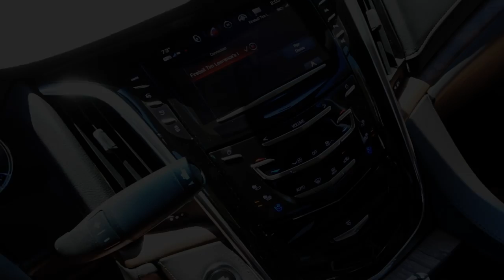SEX ON WHEELS is ODDSQUAD RAT ROD CAR CLUB! - FIREBALL MALIBU VLOG 628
SEX ON WHEELS is ODDSQUAD RATROD CARCLUB! - FIREBALL MALIBU VLOG 628 - Sequel to yesterday's vlog lands Malibu Vlogger Fireball on a Wedneday Night Classic Car Club event with Oddsquad near MalibuCalifornia. Oddsquad is a Classic Car Club.

is Vlogging in Malibu with Cars

New HATS & MUGS that support the Vlog!
SEX ON WHEELS is ODDSQUAD RAT ROD CAR CLUB!

Oddsquad ClassicCarClub is a car club or automotive enthusiast community group of people who share a common interest in motor vehicles. Car clubs are typically organized by enthusiasts around type of vehicle (e.g. Corvette, Mustang), brand (e.g. Jeep), or similar interest (e.g. off-roading). Traditional car clubs were off-line organizations, but automotive on-line communities have flourished on the internet. SEX ON WHEELS is ODDSQUAD RAT ROD CAR CLUB!

Like Oddsquad Classic Car Club, Classic Car Clubs have been a form of gathering car aficionados for many years that focus a passion for a certain type of car or driving activity.

Historically, car clubs refer to off-line entities, typically organized as non-profits and run by volunteers (who were most often elected). SEX ON WHEELS is ODDSQUAD RAT ROD CAR CLUB!

Many classic car clubs in California charge membership fees (Not Oddsquad Classic Car Club) in exchange for benefits, such as publications and events.

Additionally, some car clubs have a "prospecting" status, where prospective members of the club meet with established club members, to assess their suitability within the club. During this time, prospective members will help work on club cars, attend events, and sometimes perform tasks; such as helping to park cars at a show, or assisting with ticket sales, etc. Upon the completion of their prospect status, members will be "patched in," whereupon they are considered full members of the club. In traditional car clubs in the US, this is typically signified by the awarding of a jacket or T-shirt with the club's name and logo on the back, and the awarding of a bronze/aluminium "drag plate," to be hung on the member's car, displaying their membership status and club name. Classic Car Club SEX ON WHEELS is ODDSQUAD RAT ROD CAR CLUB!

FIREBALL’S WHEELS AND WAVES CAR SHOW:
Wheels and Waves was Voted "One of the Best Things to do in Malibu California!" This Car Show is every 3rd Sunday of the month at The Malibu Country Mart

ABOUT THE SHOW:
FIREBALL MALIBU VLOG is an inspirational Youtube First Person Series in Malibu California starring Malibu Vlogger Fireball & Kathie Lawrence and will inspire you to IMPROVE YOUR LIFE through WHAT YOU LOVE

ABOUT FIREBALL (Yes, his legal name):
Malibu Vlogger Fireball is a legend in the Car Design and Filmmaking World having reached over a billion viewers through his shows on DISCOVERY, SPEED and TLC. He’s designed vehicles for over 400 of Hollywood's biggest films including BATMAN, KNIGHT RIDER, JURASSIC PARK & MONSTER GARAGE plus over 1K Commercials. Also an Award Winning Filmmaker and Director, accomplished Children's Book Author with 7 titles, Cartoonist and currently writes for the MALIBU SURFSIDE NEWS and PALISADIAN POST Newspapers.

ABOUT KATHIE:
Malibu Vlogger at Malibu Beach Kathie Lawrence is a legendary Costume Builder, Sculptor and Author having spent over 40 years in the film industry creating some of the most iconic character MASCOTS for clients like The White House, Ellen DeGeneres, Nintendo & The Super Bowl. She even built H.R. PUFF N' STUFF! No one in the business has created more.

classiccar classiccars classic classics sexonwheels oddsquad classiccarclubevents ratrodcarclub OddsquadClassicCarClub malibuvlogger dogtownrumble SEX ON WHEELS is ODDSQUAD RAT ROD CAR CLUB!